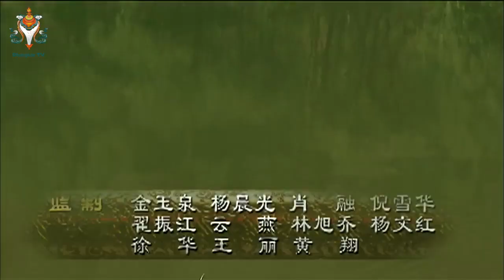New Journey to the West HD in Tibetan - Episode 1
Dongsheng Shenzhou Aolai State has a Huaguo Mountain and a stone on the top of the mountain, giving birth to a monkey. The stone monkey seeks a teacher and learns an art, and is named Sun Wukong. He learns seventy-two changes, and one can go for a thousand miles. He stole the Dinghaishen needle, turned it into a wishful gold hoop, and went to Yincao Difu to cancel the name of the monkey from the life and death book. The Jade Emperor's two tactics ended in failure, and the Jade Emperor was helpless. He invited the Buddha to come, and then pressed Sun Wukong under the Wuxing Mountain. Rulai sent Guanyin Bodhisattva to the East to find a sutra, and the Xitian to get sutras and persuade all beings. Avalokitesvara Chen Xuanzhuang went to Xitian to seek the truth. Tang Sanzang travelled westward and rescued Wu Wukong on Wuxing Mountain. The mentor and apprentice travelled westwards and took down the white dragon in Yingchoujian. In Gao Laozhuang, the Eight Pigs of Fu were taken away; in Liusha River, Sha Wujing was taken away again. The four mentors and apprentices trekked up the mountain and waded in the water, and went west to seek sutras. On the way, the four mentors and apprentices rid the demon and demons and experienced all kinds of difficulties and obstacles. Finally, they came to the Holy Land of Lingshan, seeking the true scriptures, and returned to their homeland. Tang Sanzang and others returned the Buddhist scriptures to Chang'an, the capital of Tang Dynasty, and returned to Lingshan. Sanzang was named as a monk of merit and virtue, Wukong was named as a battle to defeat the Buddha, the Eight Commandments were sealed as messengers of the Jingtan altar, the sand monk was sealed as the golden body of the Luohan, and the white dragon Majia was promoted to the eight heavenly dragons.